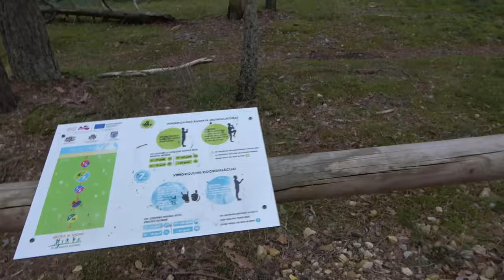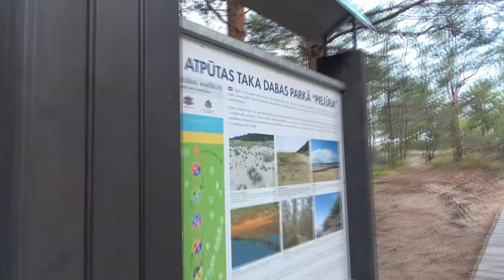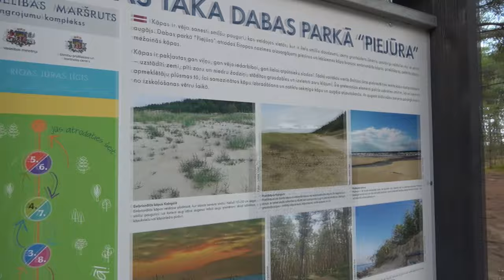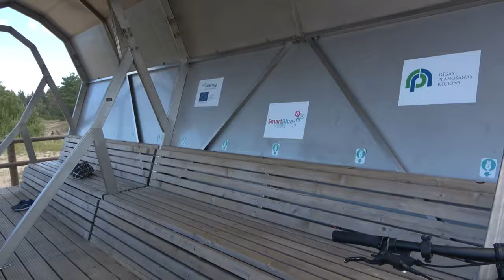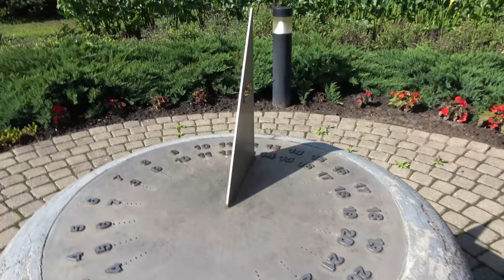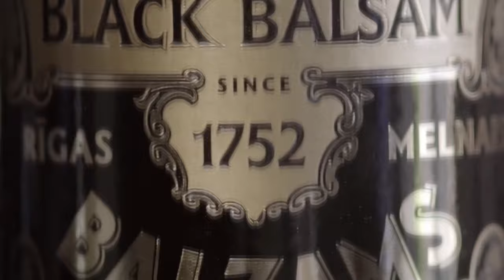✅ЛАТВИЯ НА ВЫХОДНЫЕ , Царникава: Побережье Видземе, Латвия c Владимиром Волошиным